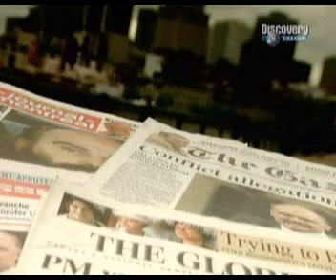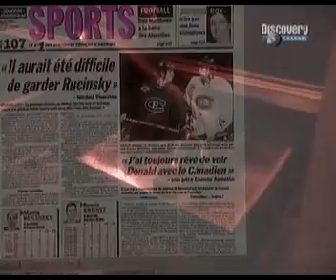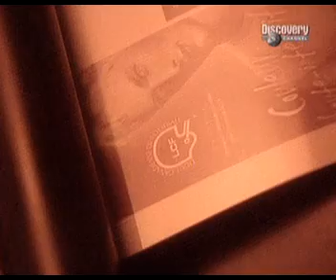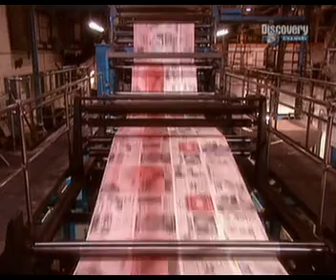Jak to jest zrobione? Gazety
Jak to jest zrobione? (ang. How It's Made) to kanadyjski program nadawany na kanale Discovery Channel i Discovery Science. Program pokazuje proces produkcji przedmiotów z którymi mamy do czynienia na co dzień.